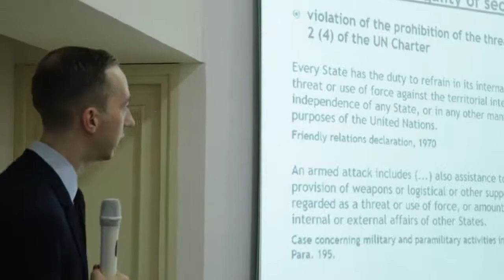Polish professor Piotr Sieniawski shares his impressions.